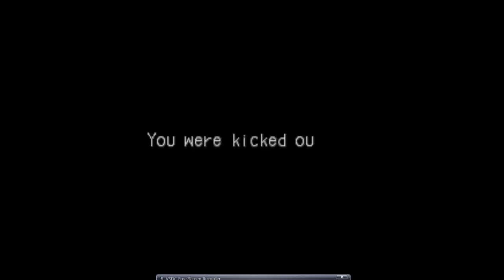For: The East View Part 6